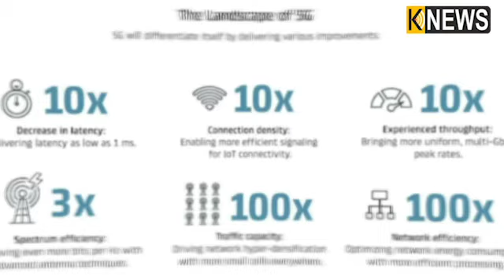Airtel ଗ୍ରାହକ ମିନିଟରେ କରନ୍ତୁ 5G ନେଟଓ୍ଵର୍କକୁ ଆକ୍ଟିଭ୍‌, ମିଳିବ ରକେଟ ଭଳି ଇଣ୍ଟରନେଟ ସ୍ପିଡ୍‌ || KnewsOdish